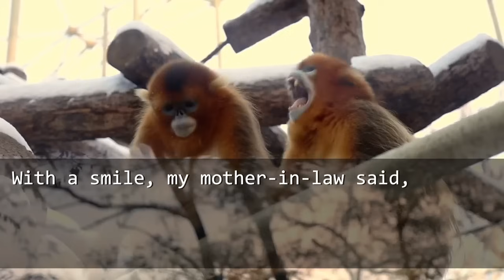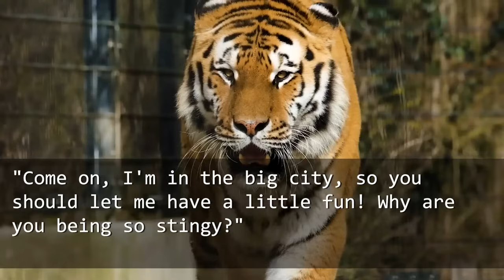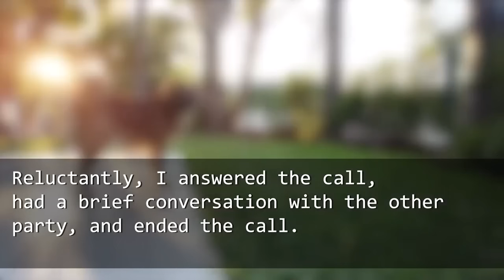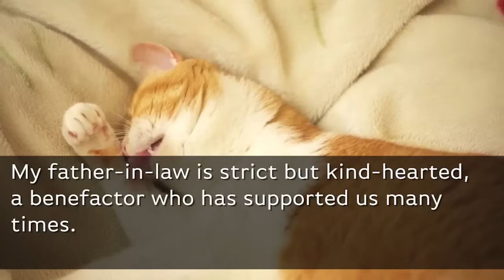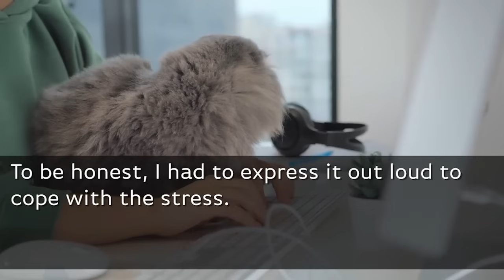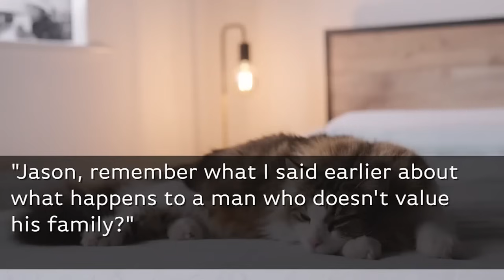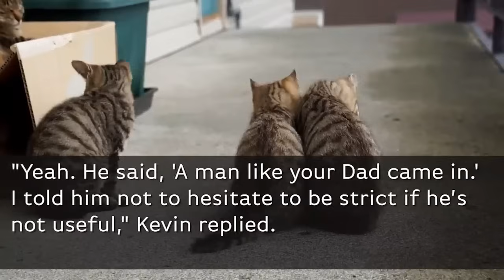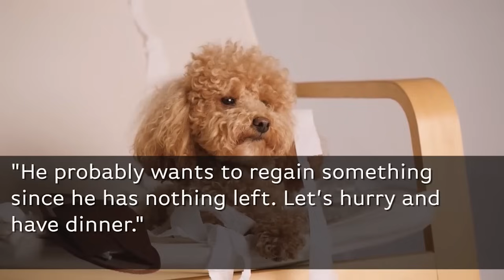My mother-in-law kept asking me for money. I refused and then.